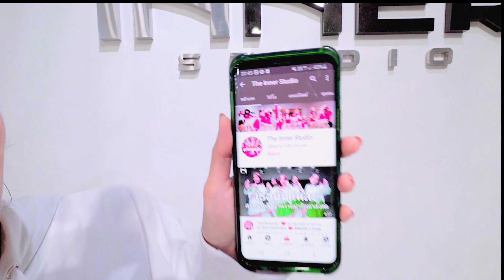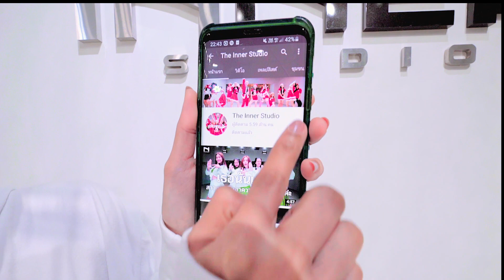INNER KIDS │เกินปุยมุ้ย (AWW) - เอ้ย จิรัช